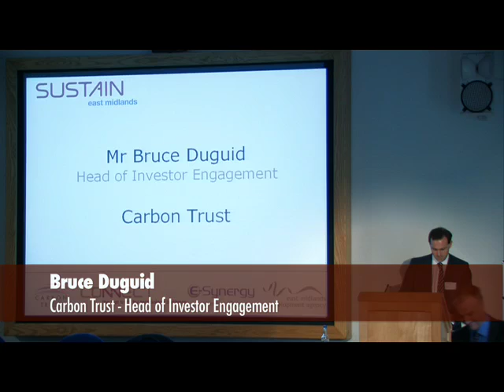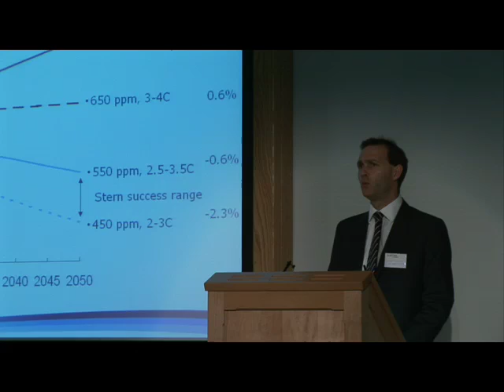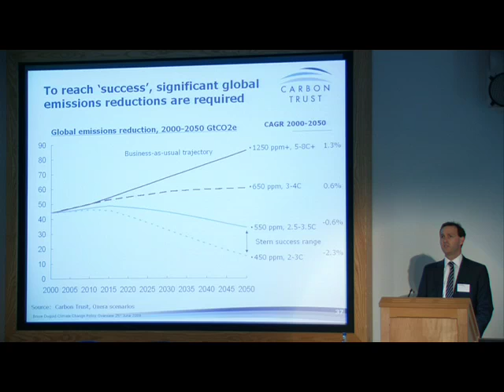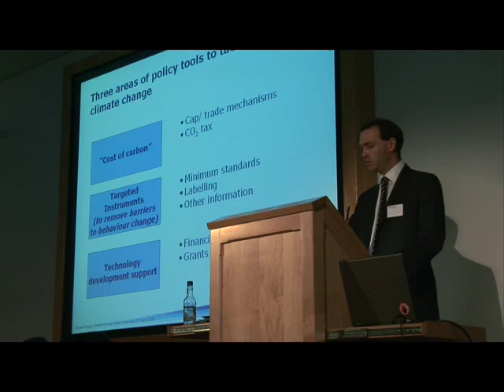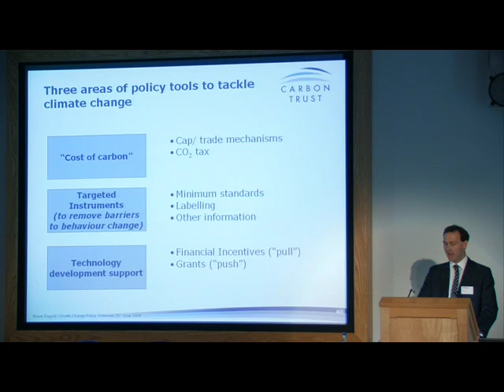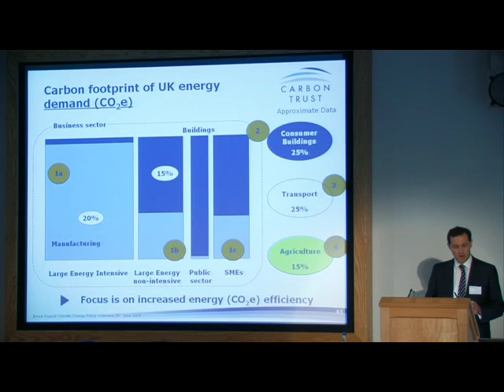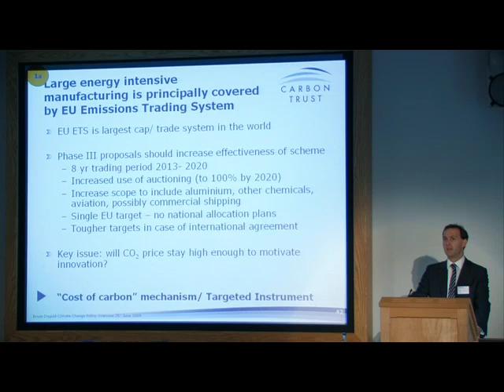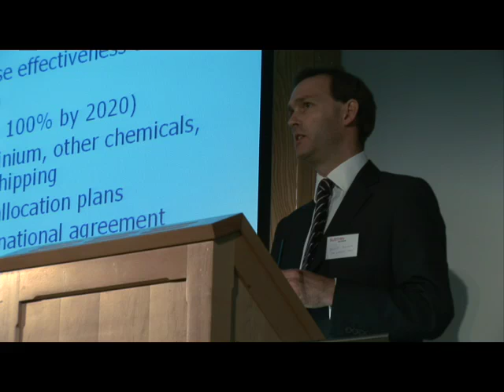Bruce Duguid - Carbon Trust (part 1)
Bruce Duguid - Head of Investor Engagement, Carbon Trust - talks about the impact of policy on sustainable technology